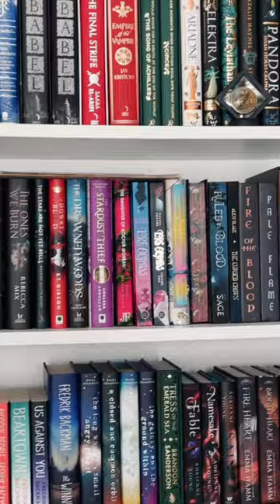Book shelf tour in my home library